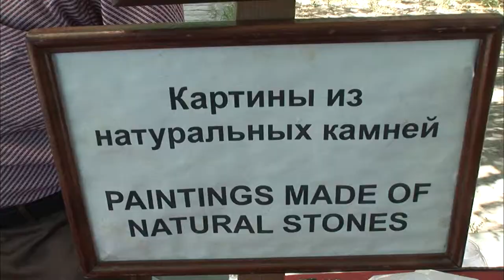【K】Armenia Travel-Yerevan[아르메니아 여행-예레반]주말시장, 석공예/Vernissage Market/Weekend/Stone Handicraft/Street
[한국어 정보]
예레반시내에는 토요일과 일요일에만 장이 서는 주말 시장이 있다. 150만 예레반 시민들이 곧잘 이용하는 곳이다. 이곳에 가면 아르메니아가 과연 돌의 나라라는 것을 확인할 수 있다. 이 그림들은 돌을 갈아서 만든 가루에 색깔을 넣어 만든 돌가루 그림인데 정교하기 그지없다. 이 시계는 아르메니아의 명물인데 원석을 잘라 시계의 밑받침으로 썼다. 돌시계 옆에는 옵시디안이란 돌로 가르니를 비롯한 이 나라 문화유적의 미니어처를 만들었는데 정교하기 이를 데 없다. 도예품코너를 지나면 흙돌로 만든 하치카르와 성당모형들을 볼 수 있다. 아르메니아는 전형적인 농업 국가였으나 소련에 편입되던 1920년부터 공업화가 시작됐다. 옛날에 쓰던 탈곡기와 낫 그리고 숯불을 이용한 다리미 등은 이 나라의 과거를 떠올리게 했다. 주말시장에서 제일 볼만한 곳은 거리 화랑. 아르메니아 회화의 중심은 역시 아라라트산이다. 아르메니아인들의 모든 생활은 아라라트산을 배경으로 이루어졌으므로 민속화의 배경도 아라라트산 일색이다.

Yerevan city has a disability stand only weekend market on Saturdays and Sundays. 1.5 million citizens of Yerevan is where gotjal use. It may indeed go to Armenia confirmed that the countries of the stones. These figures put the powder made by grinding stones made of powder painting in color stone inde Miserable not to elaborate. This watch is spent in the underlay of the clock to cut the stone inde specialty of Armenia. There is no stone clock next to it to elaborate he made a miniature cultural heritage of the country, including Iran Garni Obsidian Obsidian stone. After the doyepum corner you can see the cathedral and the bowl carbonara made with heuldol model. Armenia is a typical agricultural country but since 1920 that were incorporated into the Soviet industrialization began. Iron using charcoal implement from your old thresher and sickle and was reminiscent of the past, including in this country. Best Places to street art gallery at the weekend market. The center of the painting is also Mount Ararat in Armenia. All the life of the Armenians is done in the background and the background of the minsokhwa jyeoteumeuro Mount Ararat Mount Ararat is also one color.

[Information]
■클립명: 유럽145-아르메니아01-06 주말시장, 석공예와 화랑/Vernissage Market/Weekend/Miniature/Stone Handicraft/Street/Gallery
■여행, 촬영, 편집, 원고: 김찬호 PD (travel, filming, editing, writing: KBS TV Producer)

[Keywords]
유럽,Europe,,아르메니아,Armenia,,Republic of Armenia,김찬호,2009,7월 July